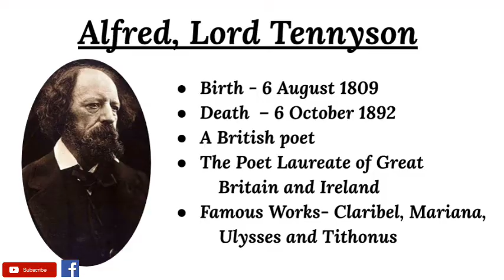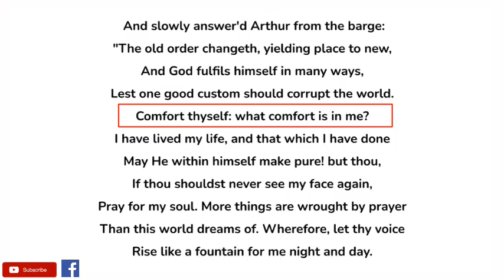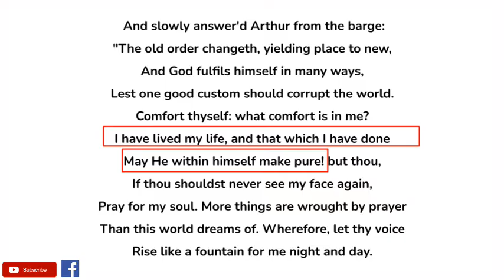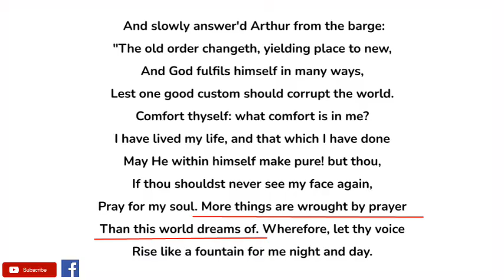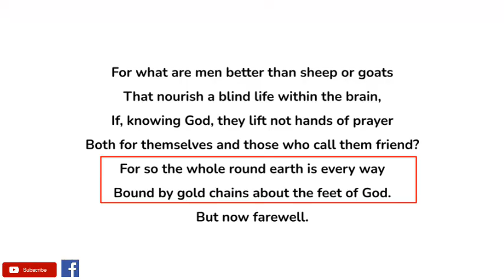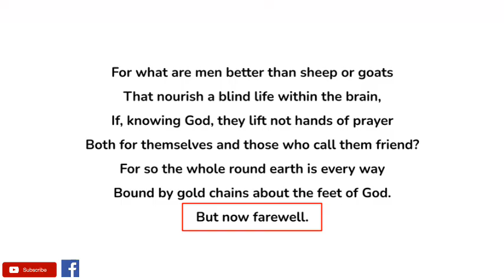The Passing of Arthur by Alfred Lord Tennyson - Summary and Line by Line Explanation in Hindi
The stanzas in this video is a section of the complete poem, Idylls of the King. The central idea of the poem is that change is the only constant in this world.